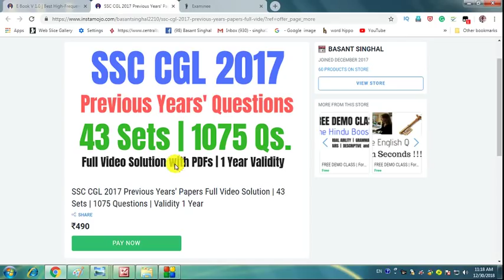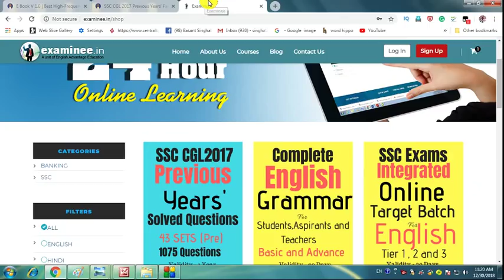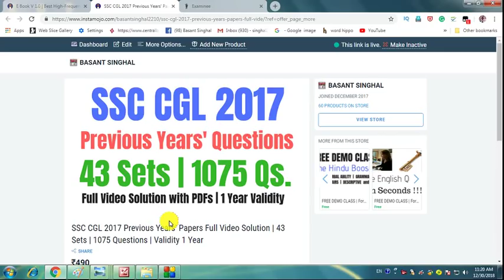SSC CGL 2017 Previous Years' Questions | Full video Solution | 43 Sets Pre | 1075 Questions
Dear Aspirants!!